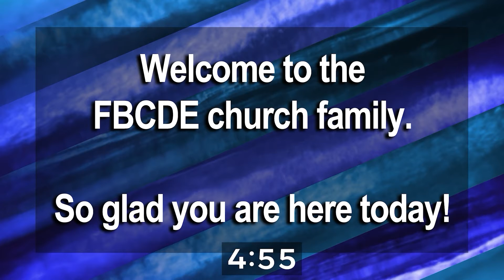FBCDE Soul Cafe 6-16-21